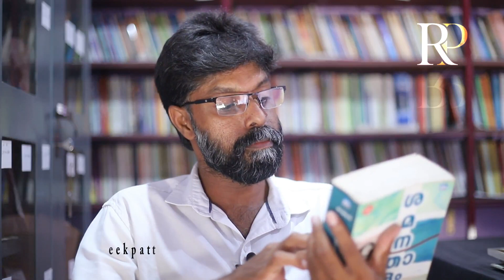ശമനതാളം | കെ രാധാകൃഷ്ണൻ അവതരണം : റഫീക്ക് പട്ടേരി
ശമനതാളം
(നോവൽ)
കെ രാധാകൃഷ്ണൻ
പ്രസാധനം : മാതൃഭൂമി ബുക്സ്

അവതരണം : റഫീക്ക് പട്ടേരി

കാമറ : ഇസ്മയിൽ കല്ലൂർ
എഡിറ്റിങ്ങ് : വിബിൻ
നന്ദി : മൈത്രി വായനശാല , സലാം മലയംകുളത്തേൽ

     ഈ നോവലില്‍ പരാമര്‍ശിച്ചിരിക്കുന്ന സാഹചര്യങ്ങള്‍ ഒക്കെയും നമുക്ക് ചുറ്റിലും നടക്കുന്നത് തന്നെയാണ് - സര്‍ക്കാര്‍ ഡോക്ടര്‍മാര്‍ നടത്തുന്ന സ്വകാര്യ ചികിത്സകള്‍ , ഒരു ശസ്ത്രക്രിയ നടത്തണമെങ്കില്‍ ആ ഡോക്ടറിനെ വീട്ടില്‍ പോയി വേണ്ട രീതിയില്‍ കാണണം, നീണ്ട അവധി എടുത്ത് വിദേശത്ത് പോകുന്ന ഒരു കൂട്ടര്‍, സര്‍ക്കാര്‍ മെഡിക്കല്‍ കോളേജില്‍ എന്ത് കാണിച്ചാലും കുഴപ്പമില്ല എന്ന്‍ കരുതുന്നവര്‍, മരുന്നുകളിലും കൊടുക്കുന്ന ആഹാരത്തിലും നടത്തുന്ന തട്ടിപ്പുകള്‍, ഇതിനെ ഒക്കെ മാറ്റാന്‍ ഏതെങ്കിലും ഒരാള്‍ മുന്നോട്ട് വന്നാല്‍ രാഷ്ട്രീയക്കാരും സമൂഹത്തിലെ മേലാളന്മാരും കൂട്ടത്തിലെ കുലംകുത്തികളും ചേര്‍ന്ന്‍ പിന്നില്‍ നിന്നും ആക്രമിക്കും. ഇതെല്ലാം സര്‍വ്വ സാധാരണമായി നമ്മുക്ക് അറിയാവുന്ന കാര്യങ്ങള്‍ തന്നെയാണ്. അത് കൊണ്ട് തന്നെ ഈ നോവല്‍ ഒരു സമകാലീന നോവല്‍ എന്ന്‍ വിശേഷിപ്പിക്കാം.
ഡോക്ടര്‍ ബാലകൃഷ്ണന്‍ , ഇതിലെ പ്രധാന കഥാ പാത്രം ഒരു മാറ്റത്തിന്റെ തുടക്കം കുറിക്കാന്‍ ശ്രമിക്കുന്നുണ്ടെങ്കിലും വിചാരിക്കുന്ന ഫലങ്ങള്‍ ഉണ്ടാവുന്നില്ല എന്ന്‍ മാത്രമല്ല അയാളുടെ വ്യക്തി ജീവിതത്തില്‍ പ്രശ്നങ്ങള്‍ സന്ഗീര്‍ണമാവുകയും ചെയ്യുന്നു. പല രീതിയില്‍ അയാളെ തകര്‍ക്കാന്‍ നോക്കുന്നുണ്ടെങ്കിലും ബാലു സാറിന്റെ സമയോചിത തീരുമാനങ്ങള്‍ പ്രശ്നങ്ങളെ ലഖൂകരിക്കാന്‍ സഹായിക്കും.
എളിമയാണ് ഏതൊരു മനുഷ്യന്റെയും വിജയ രഹസ്യം,ഇതിലും അത് തന്നെ വ്യക്തമാക്കുന്നു. പണം, പദവി ഇതിനെല്ലാമുപരി ഒരു ഡോക്ടര്‍ ചെയ്യേണ്ട ചിലതുണ്ട്, സ്നേഹം സംരക്ഷണം. ശരീരത്തെ മാത്രമല്ല മനസ്സിനെ കൂടി ചികിത്സിച്ചാല്‍ മാത്രമേ പൂര്‍ണമായി രോഗം ഭേദമാക്കാന്‍ കഴിയു.